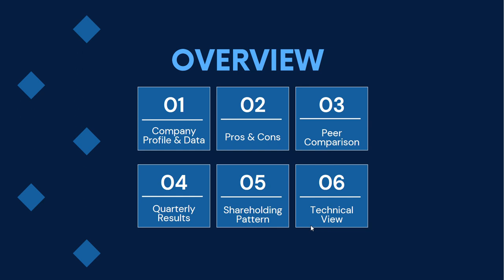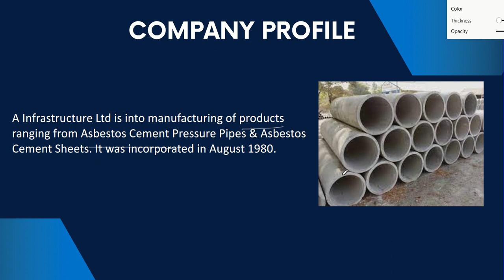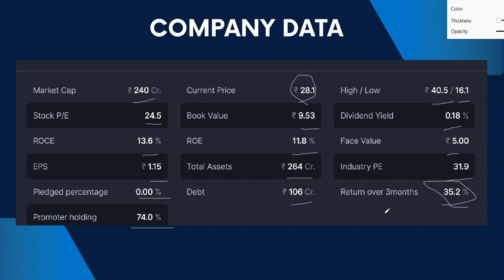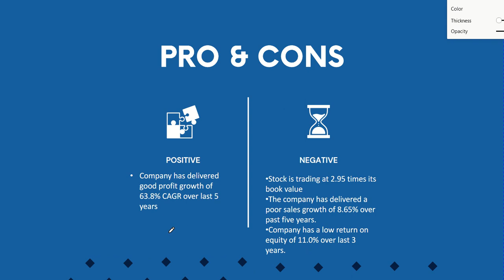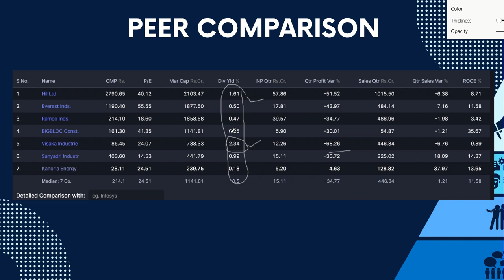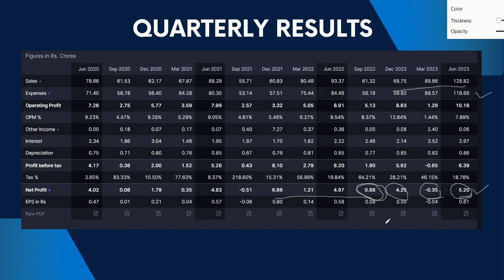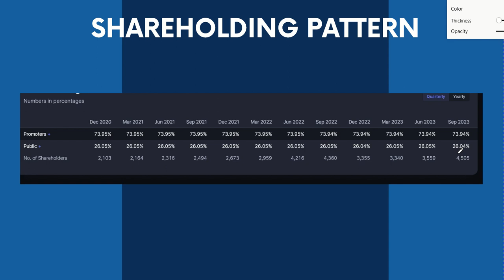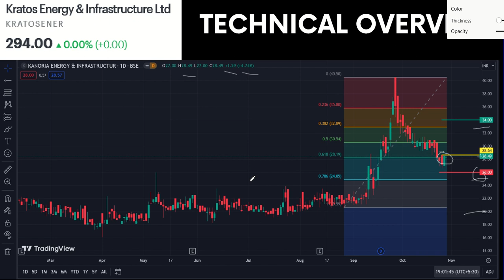Kanoria Energy Share Analysis | kanoria energy Breaking News | The Smart Investor